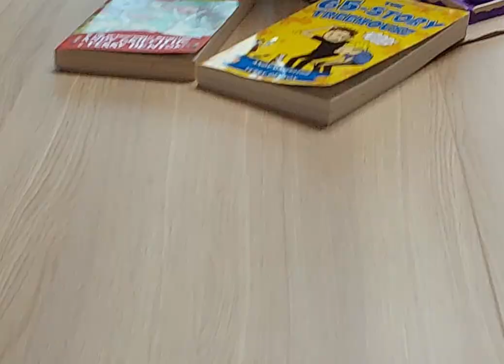Treehouse - Fennec Fox leejoon(Godeok)